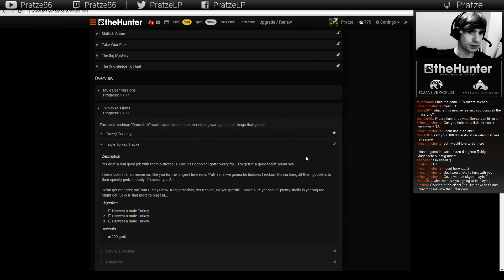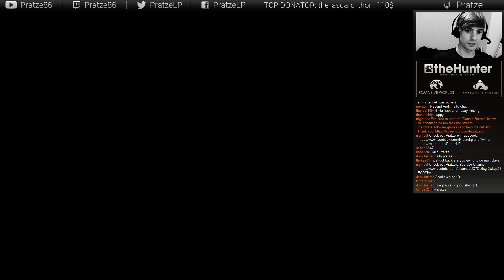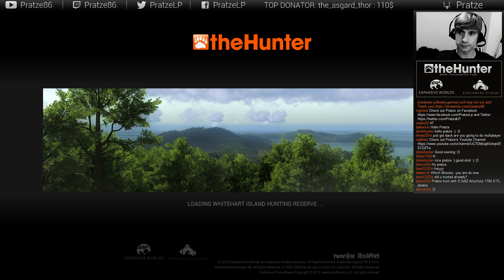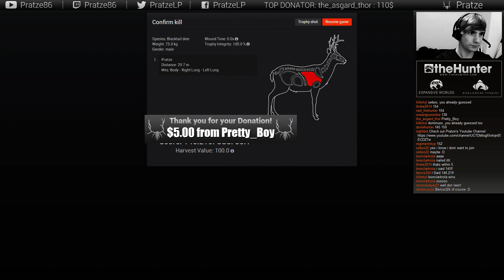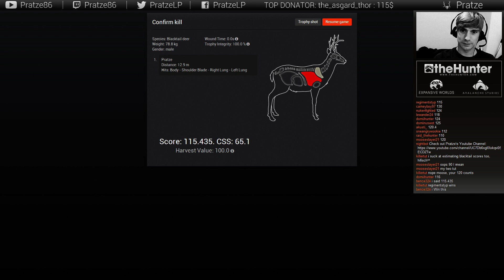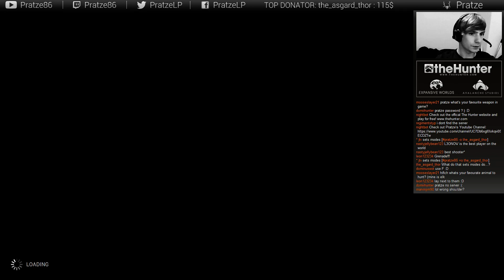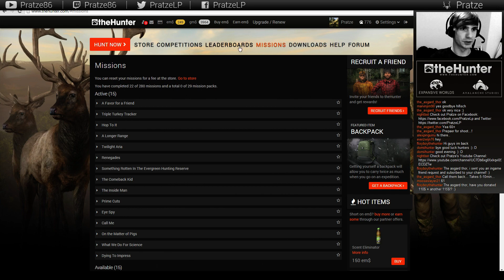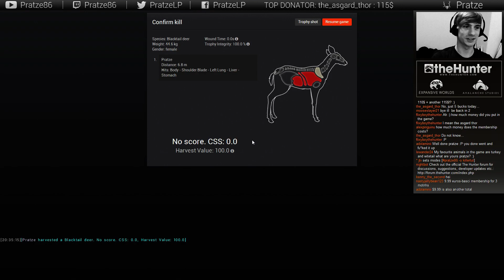the Hunter 2015 - | Road to all Missions! | Whitheart + Settler Creeks +He - 1 / 3